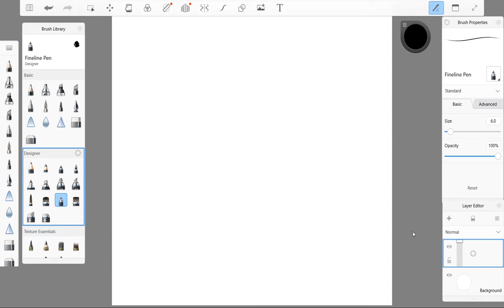Break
Digital Storytelling speed-paint for Nociception: the sense of pain. "Break"